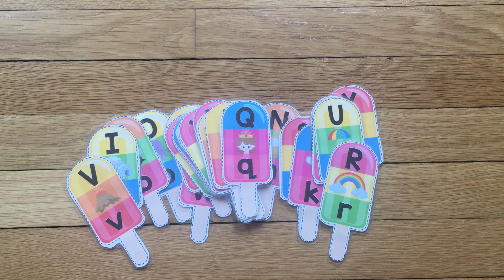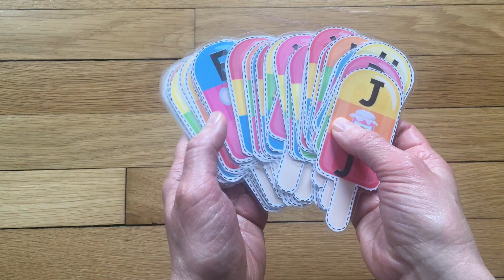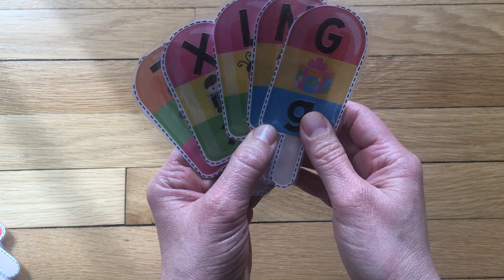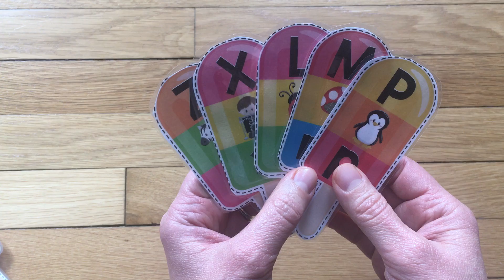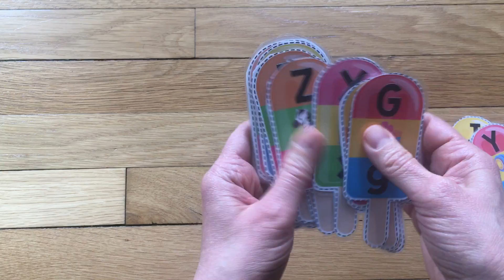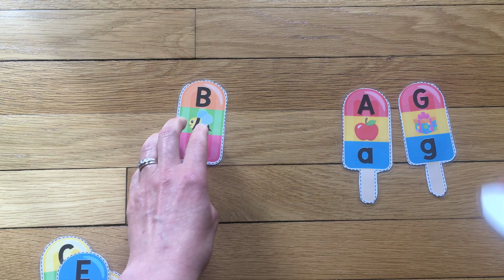Alphabet Popsicles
In this video, I will show you all the ways I used my Alphabet Popsicles.  If you cannot print out the popsicles, you can use other letter flashcards or make your own version of flashcards with upper and lower case letters.